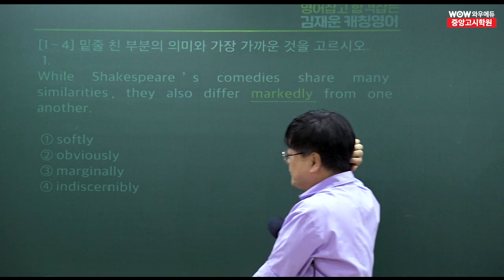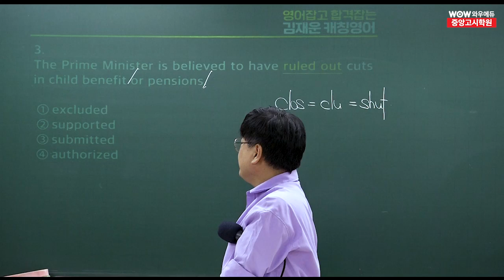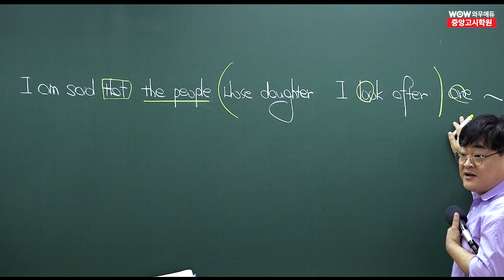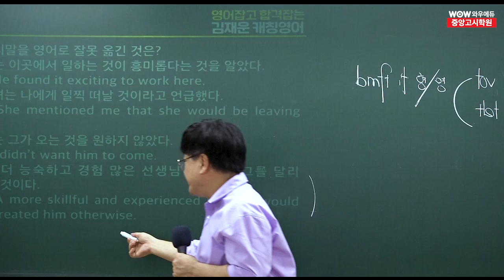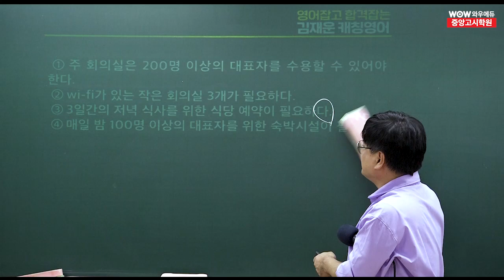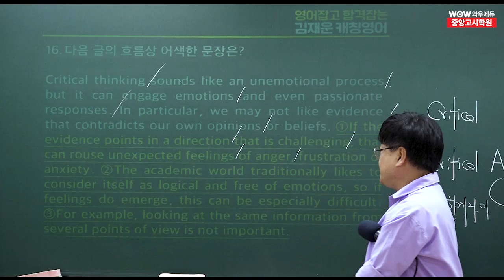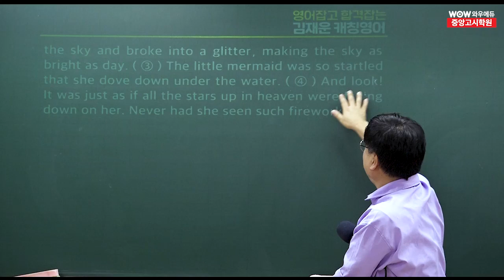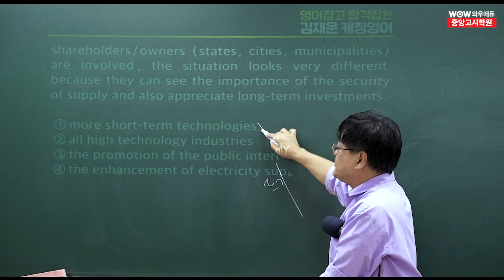2024 지방직 9급 영어 해설강의 |와우에듀&중앙고시학원 김재운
와우에듀&중앙고시학원 김재운 선생님의
2024 지방직 9급 영어 해설강의입니다.